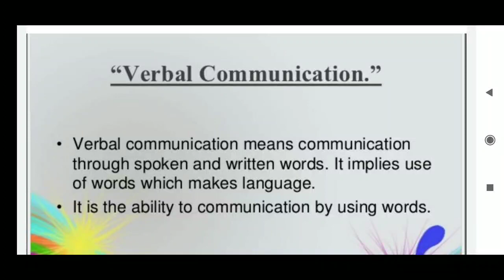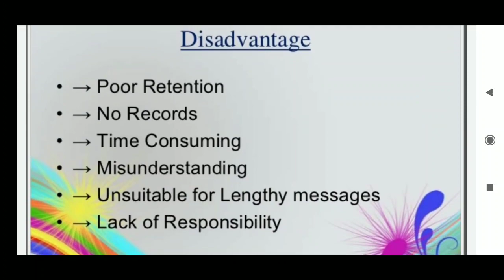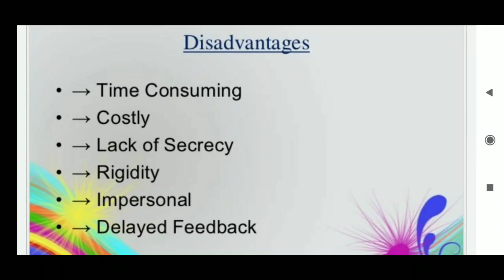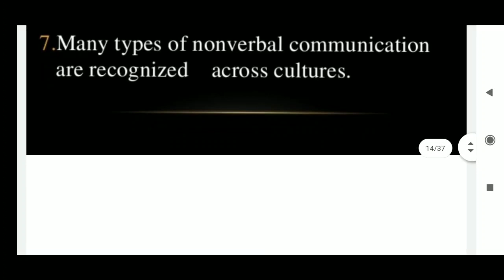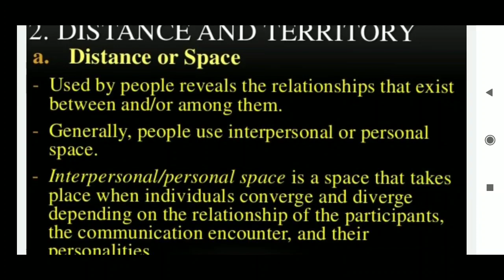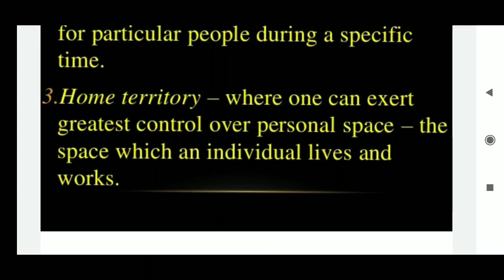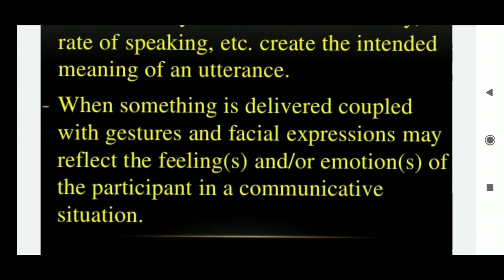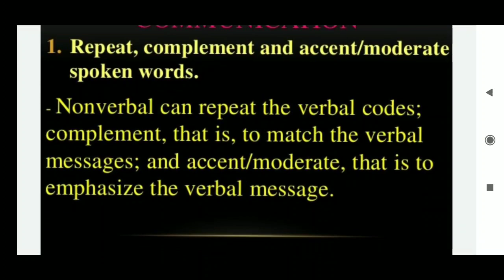B. Com Sem 3- Business Communication : Unit 2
Verbal and Non-Verbal Communication